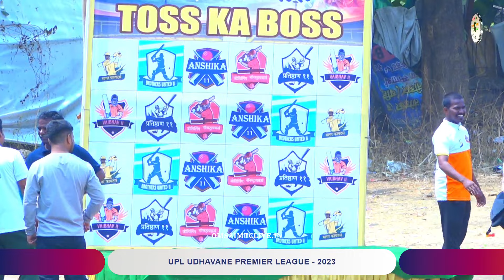PRATISHTHAN XI VS VAIBHAV XI MATCH AT,ज्योतिर्लिंग प्रतिष्ठाण उधवणे आयोजित - उधवणे प्रीमिअर लीग २०२३